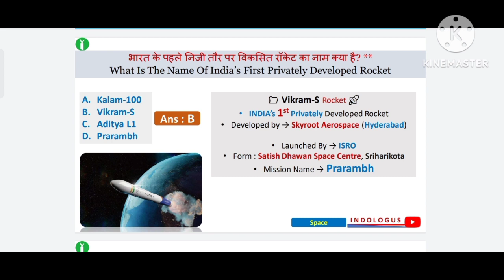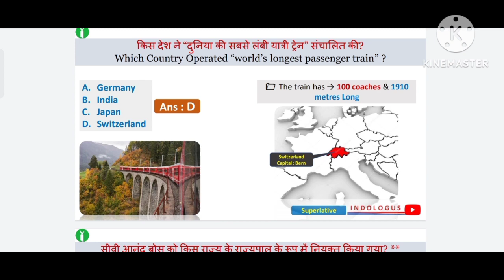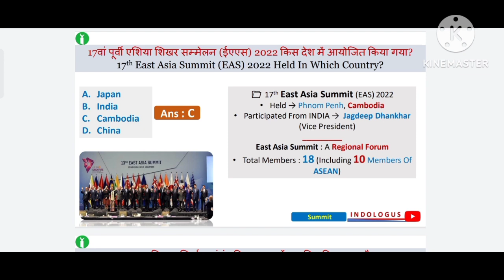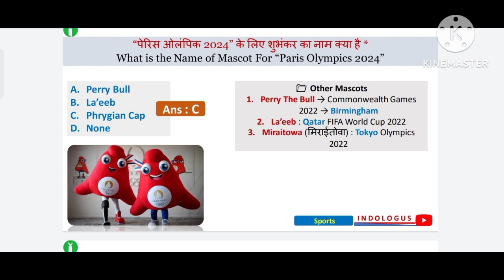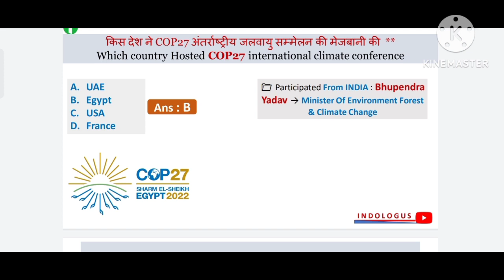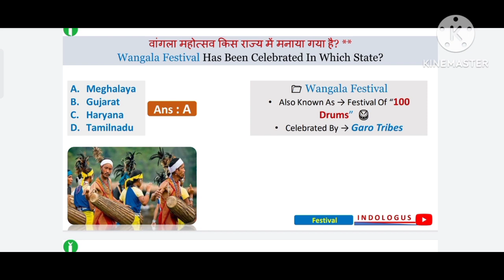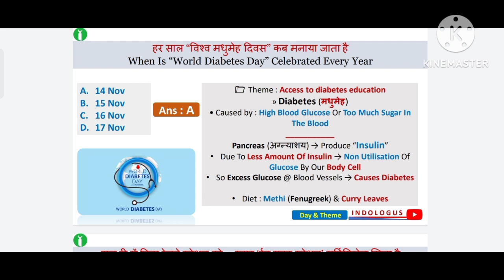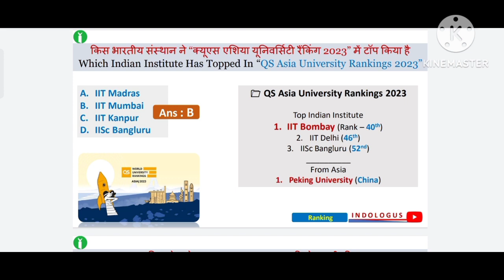Current Affairs 2022 |November month 🥰 Best Question for NTPC,BPSC, Group D,SSC, Banking,UPSC,NDA